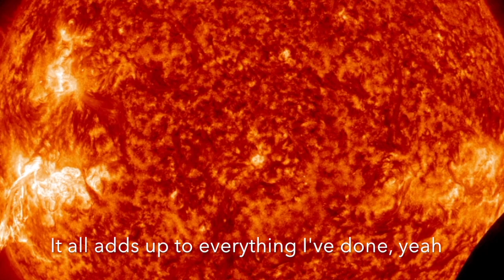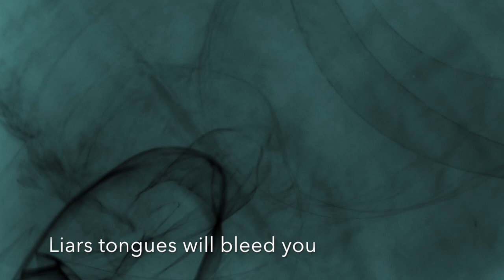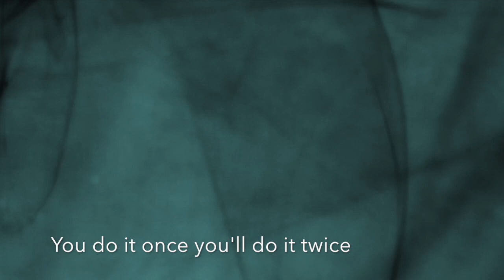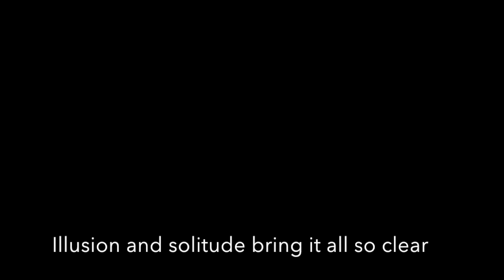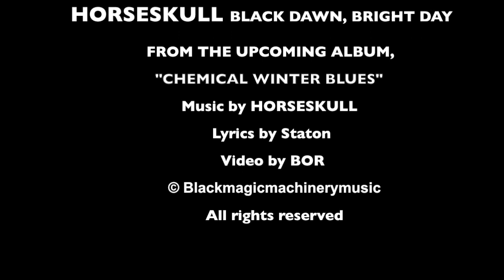Black Dawn, Bright Day - Horseskull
Lyric video for the song "Black Dawn, Bright Day" from the album "Chemical Winter Blues" by Horseskull